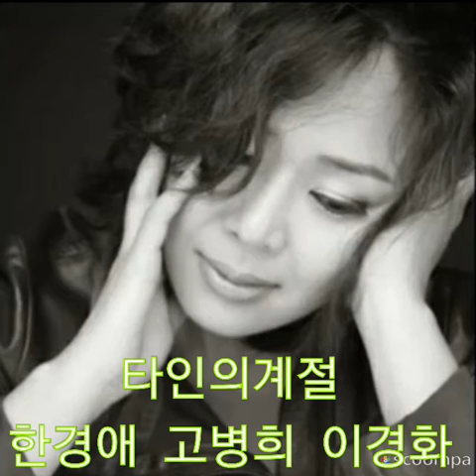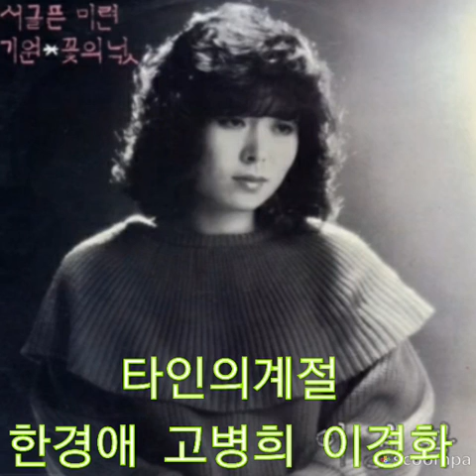타인의계절 한경애 고병희 이경화 소개합니다